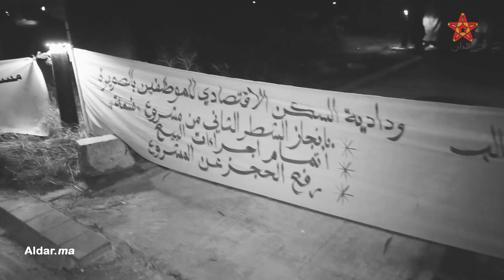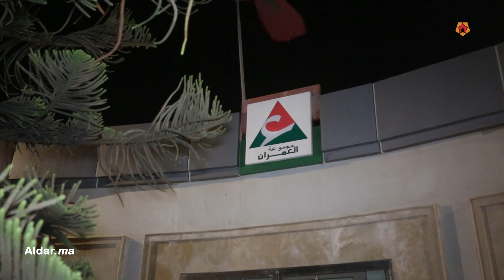إستمرار إعتصام المتضررين من مشروع السكن الإجتماعي بالصويرة: شركة العمران باقي مدارت معنا الحل